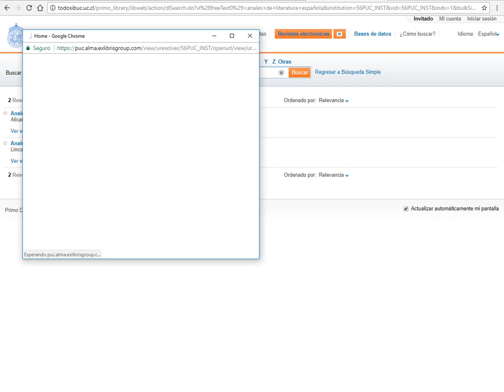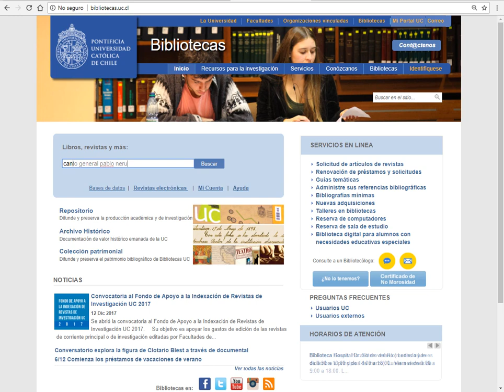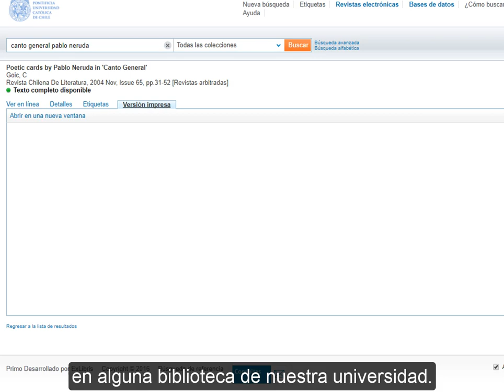¿Cómo conseguir artículos de revista en el buscador de Bibliotecas UC?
Después de ver este video serás capaz de:
- Ver la colección de revistas suscritas por nuestra universidad.
- Encontrar artículos de revistas a texto completo.

Si hay artículos que no pudiste encontrar a texto completo siguiendo estos pasos, pídele ayuda al bibliotecólogo/a de tu carrera.